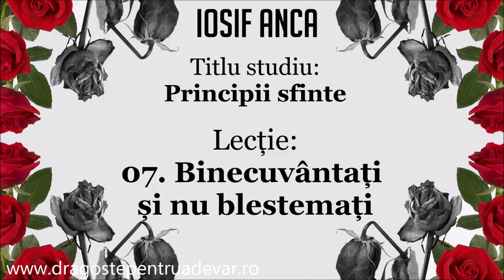Iosif Anca - Binecuvântați și nu blestemați (Principii sfinte 7/20)